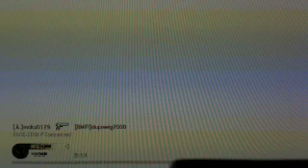Iphone 3G s video test (Call of Duty 4 Crash map)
recording direct from plasma 42" tv with iphone 3G s video imported to imovie, and added my music. me playing a quick TDM match. map:crossfire weapon: ak74u